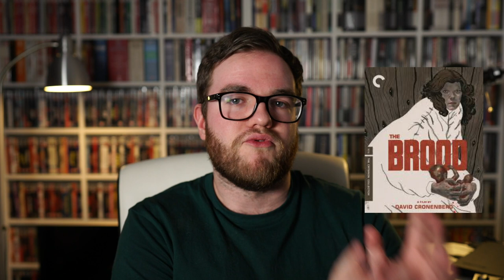NEW 4K UHD Blu-rays from Arrow Video - will they be the BEST 4K blu-ray label?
Arrow Video have just made some amazing new announcements for 4K UHD Blu-ray. David Cronenberg's Crash and Abel Ferrara's King of New York are coming to 4K UHD blu-ray later in 2020. In a year's time, will Arrow Video be the best 4K blu-ray label in the 4K blu-ray market?

00:00 Intro to new 4K announcements
01:00 Crash on 4K UHD!
05:21 King of New York on 4K UHD!
08:36 My thoughts on the future of 4K

arrow video 4k uhd
flash gordon arrow video 4k
arrow video
arrow video collection
4k boutique
best 4k blu ray movies
best 4k blu rays
best 4k movies 2020
best 4k movies
best 4k movies to own
crash 4k blu ray
crash 4k restoration
king of new york 4k
new 4k blu rays
best 4k blu rays 2020
best 4k 2020
arrow 4k
criterion 4k blu ray
criterion 4k hdr
criterion 4k uhd
pitch black 4k
flash gordon 4k